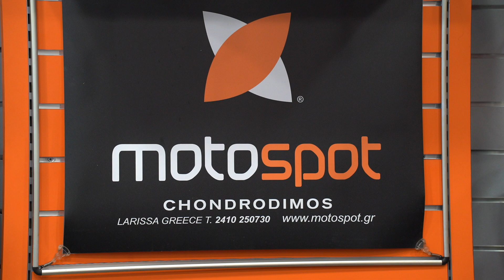Κλειστό κράνος CABERG EVO DRIFT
Τα γυρίσματα γίνανε στο κατάστημα:
MotoSpot Χονδροδήμος στην Λάρισα